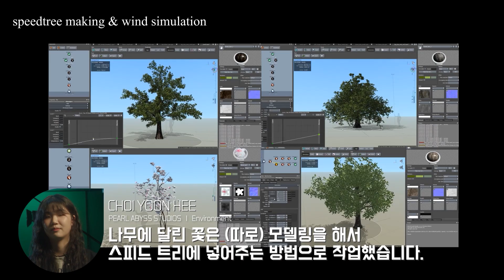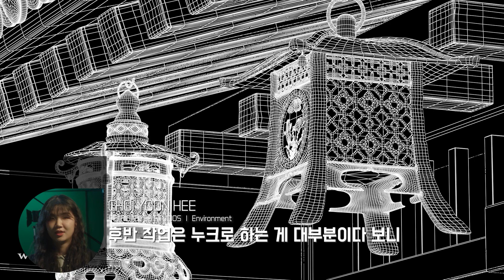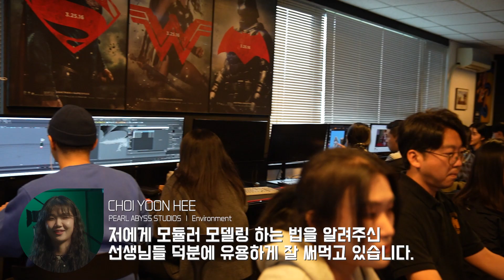SF필름스쿨 최윤희 수료생 수강후기 l Pearl Abyss 취업을 축하드립니다!